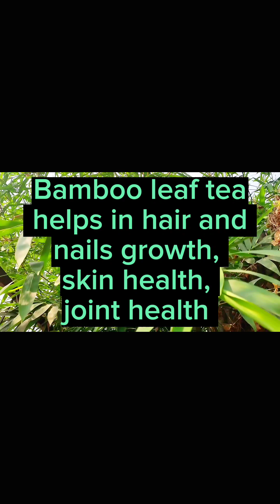Bamboo Leaf Tea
Bamboo Leaf Tea Benefits

Explore the incredible world of health with Bamboo Leaf Tea! 🍵 Uncover the numerous benefits of this natural elixir in this video. From immune support to antioxidant-rich goodness, discover how Bamboo Leaf Tea can enhance your well-being. 👩‍⚕️ Join us on a journey through the science-backed advantages and learn why incorporating this herbal tea into your daily routine might be the key to a healthier lifestyle.

🌱 In this video, we delve into the nutritional content, potential health improvements, and brewing tips for Bamboo Leaf Tea. Whether you're a tea enthusiast or on a quest for holistic wellness, this is a must-watch!